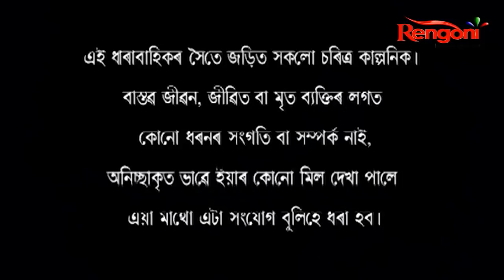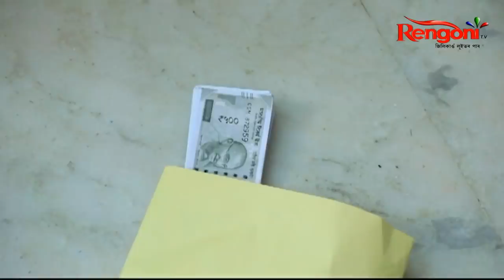Balighar || Epi 32 || 09.02.2022